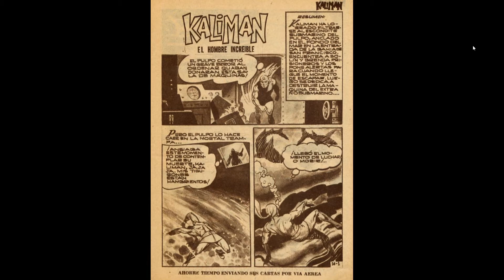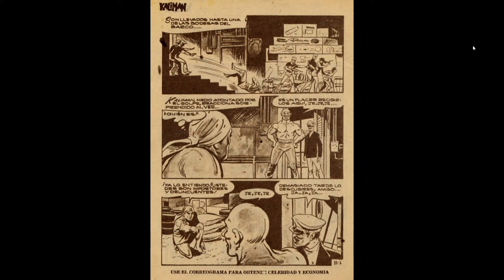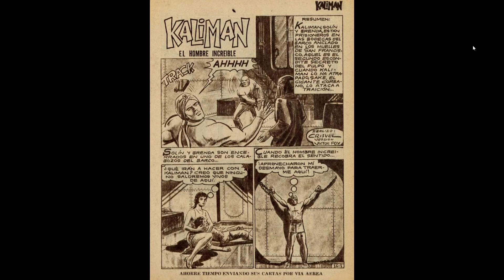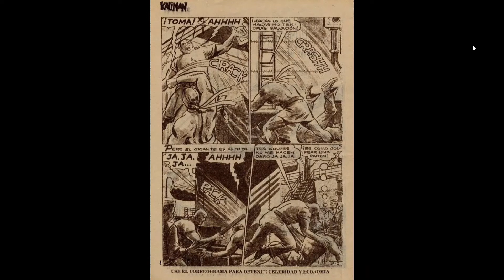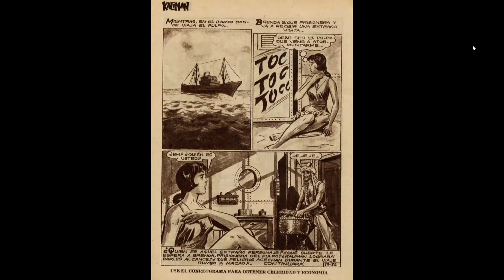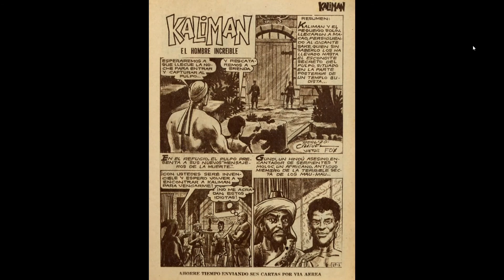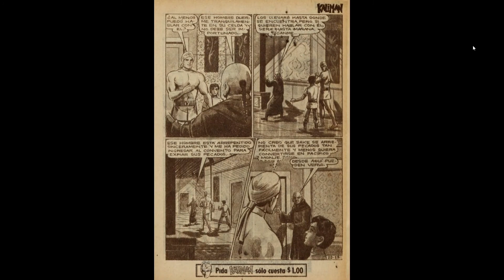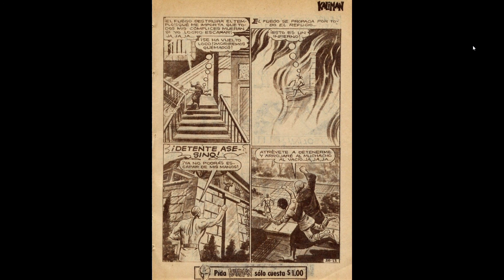KALIMAN LOS MENSAJEROS DE LA MUERTE PARTE 3 FINAL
Kalimán en está nueva aventura se enfrenta a una secta de asesinos despiadados y brutales que cumplen sistemáticamente una misión...! ¡MATAR! La Pandilla de Rebeldes Motorizados siembran el terror en la ciudad de San Francisco bajo el mando de un enigmático personaje al que casi nadie conoce haciéndose llamar "El Pulpo"

SIGUE SUS INCRIBLES AVENTURAS